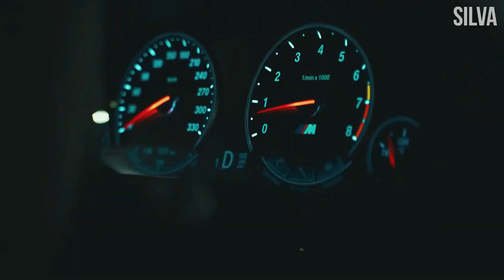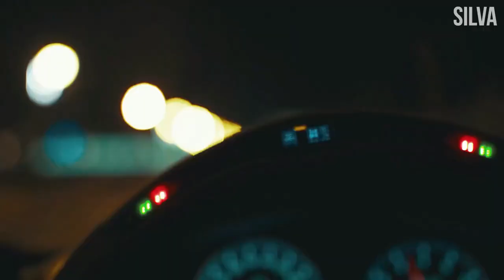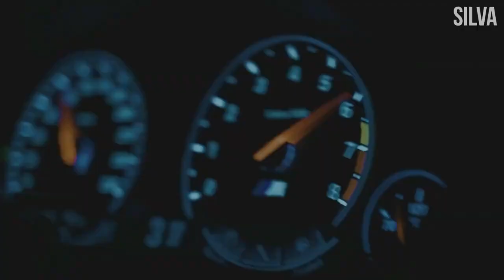MVDNES x Dahako G0D